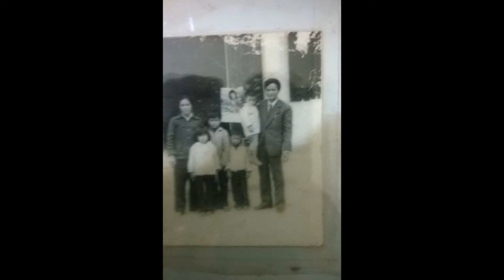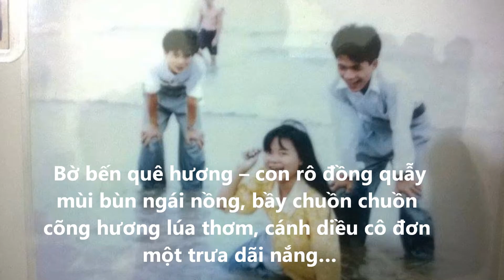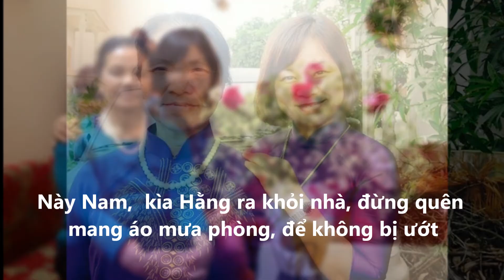Những đứa trẻ tuổi 40 trong căn nhà mẹ mùa xuân (Dành tặng chị Nguyễn Hằng và gia đình)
☕🎉 ❤️ Những thằng đàn ông ngạo nghễ với gió trời
Bầy chim thiên di đi qua hết một phần ba đời người, đủ ngấm mưa gió nắng, đủ thấm bão đời phiêu dạt
Tuổi 30 đẹp – nhưng không còn trong veo ánh nhìn thời 20 bồi hồi bao mơ ước
Đời  30 hằn môi đôi vết xước
Đêm xuân hao gầy, về lặng dưới mái nhà mẹ bao dung

Vẫn ngỡ mình là đứa trẻ chân đất đầu trần
Bờ bến quê hương – con rô đồng quẫy mùi bùn ngái nồng, bầy chuồn chuồn cõng hương lúa thơm, cánh diều cô đơn một trưa dãi nắng…
30 năm để biết đi khắp thế gian, chẳng muối nào mặn
Ướp lòng nhau – qua cay đắng tủi hờn, qua phôi pha năm tháng vẫn đầy tình – như mồ hôi cha, nước mắt mẹ một đời đã lặn vào mỗi tấc đất cha ông…

   30 năm  - vẫn nguyên lời nhắc giản đơn từ thuở bé con:
- Trời mưa nắng biết đâu mà báo trước
Thằng K, con A ra khỏi nhà, đừng quên mang áo mưa phòng, để không bị ướt
 Nhớ trở về ăn bữa tối… Mẹ chờ con!

Hóa ra…
Chẳng ở đâu như trên xứ sở này – bên bờ biển Đông
30 năm, rồi đến cả 60 năm – trong mắt mẹ cha – chúng ta vẫn chỉ là những đứa trẻ
Có bao giờ ngừng âu lo, ngừng thương yêu như ngày nao thơ bé?
Canh cánh lòng theo mỗi bước con bay…

Nước biển mênh mông chẳng đong hết tình này
Nghĩa mẹ công cha mây trời không phủ kín (*)
30 năm – trăm nẻo đường , vạn con sông – dẫu bước mình đi lạc
Vẫn biết…
 Có một lối về không rơi nước mắt, chẳng thắt niềm đau!

 - trích thơ LƯƠNG ĐÌNH KHOA -